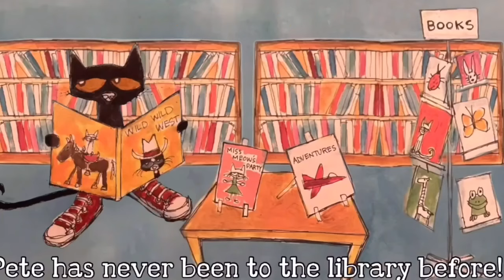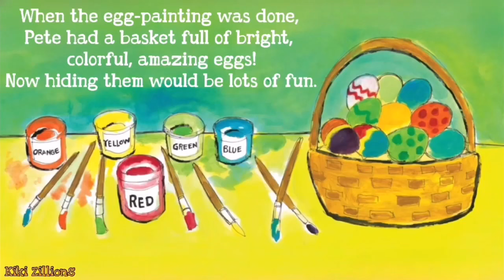Pete The Cat Super Pete | Best Pete the Cat Collection Books for Kids | kiki Zillions